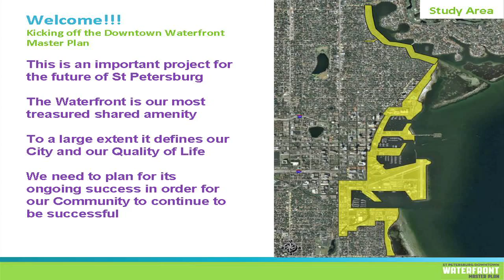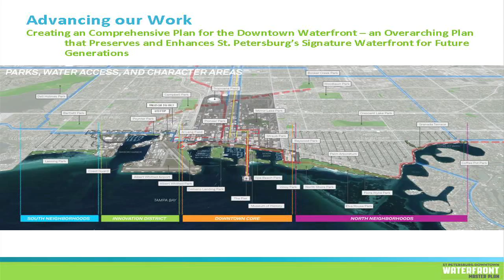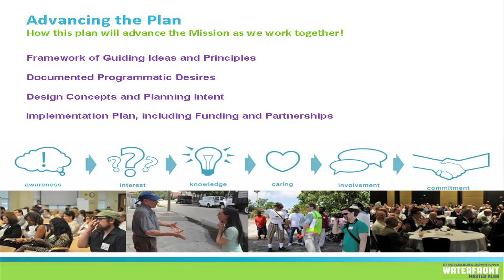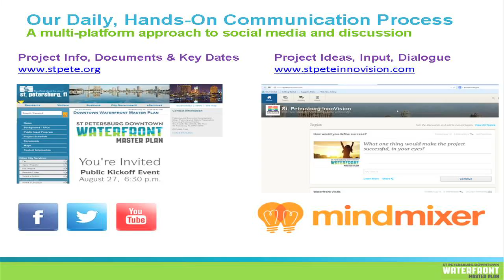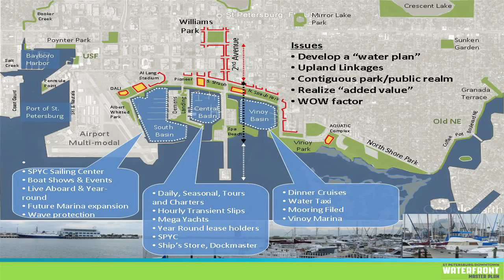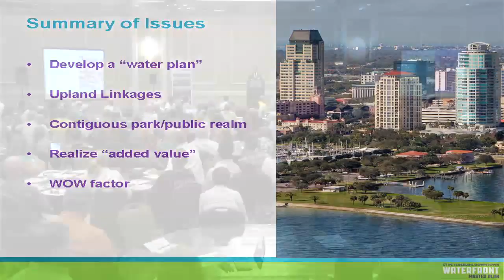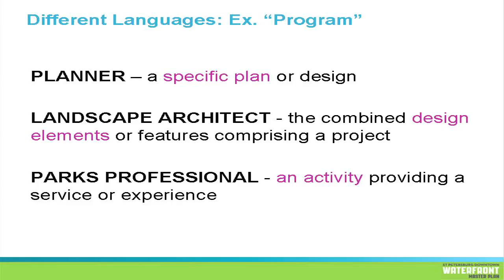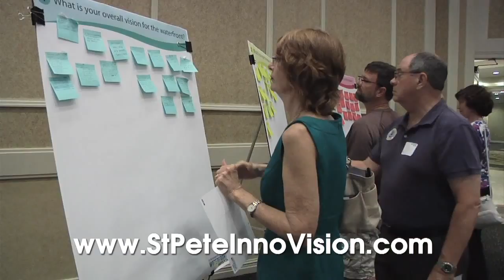Downtown Waterfront Master Plan Public Kick-Off Meeting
St. Petersburg Downtown Waterfront Master Plan Public Kick Meeting - August 27, 2014